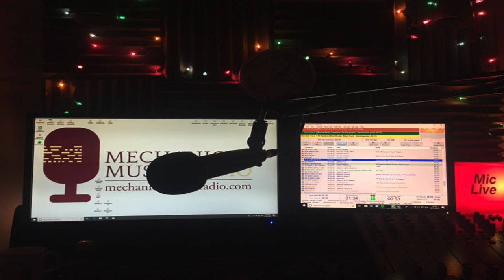Merry Christmas from Mechanical Music Radio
Automatic Musical Instruments playing all day! Broadcasting 24 hours. Whenever you tune in, you're never far away from a style of mechanical music you'll love. Every hour takes you on a journey though automatic instruments. Mechanical Organs, self playing Pianos, Musical Boxes, Orchestrions and more.